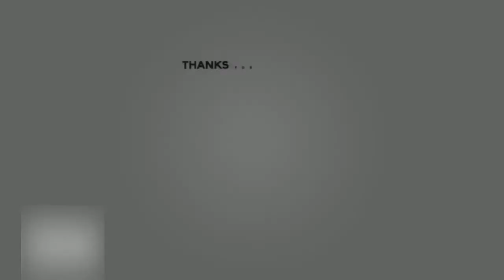This Game Might Die,Is CD Going Downhill?? (Creative Destruction)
Hello Guys welcome back to another video guys I am back guys and the reason I haven't uploaded in a while is because I have been not enjoying Creative Destruction lately and even I was sick so I am sorry guys but make sure you do subscribe turn on that post notifications to get notified each and every time I upload a video guys and even to join the freaking NEG SQUAD which is lit you guys already know

 PLZZ GUYS SUPPORT MY YT CHANNEL GET IT TO 1000 SUBS GUYS CAUSE I WANNA GET MONETIZED SO I CAN BUY A NEW PC AND GIVE YOU GUYS QUALITY CONTENT GUYS ANY SUPPORT WOULD MEAN THE WORLD TO ME GUYS:

Lets Try To Hit 1 Freakin Like On This Video Which Would Boost My Self Esteem And Make Me Feel Gud Because I Have Not Uploaded a Vid So Plz  :) And As Always *BELIEVE IN YOU*